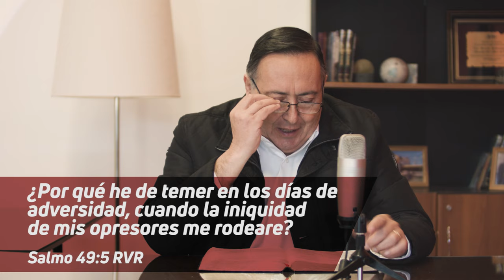Pastor Jorge Ledesma - Tu verdadera protección SerieSalmos | Capitulo 13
¿En que estas apoyando tu paz y tu tranquilidad? Tu protección no esta en lo que tengas o en lo que puedas llegar a conseguir, tu protección esta en Dios.